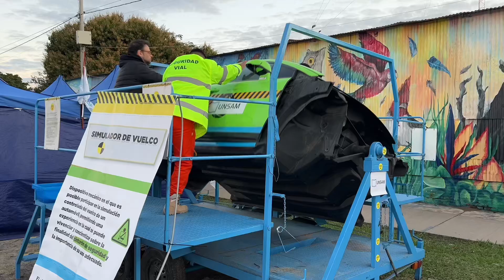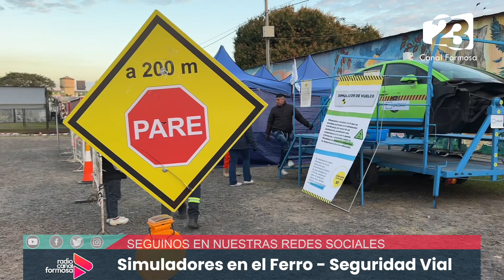🔴 Campaña de Seguridad Vial en el Paseo Ferroviario 🚧🚗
🚏 Realizan simulaciones de vuelco y manejo con el fin de concientizar sobre el uso del cinturón de seguridad 🚘💥